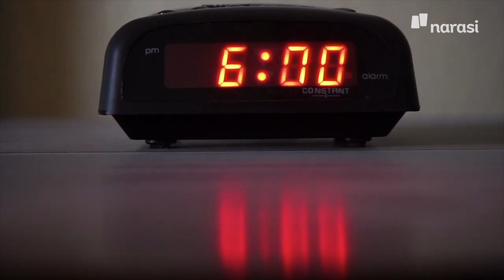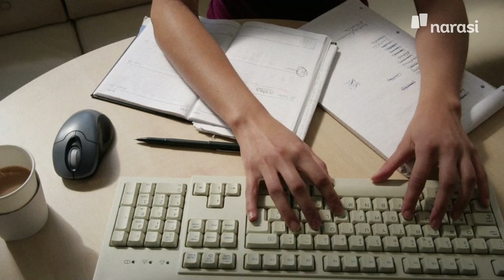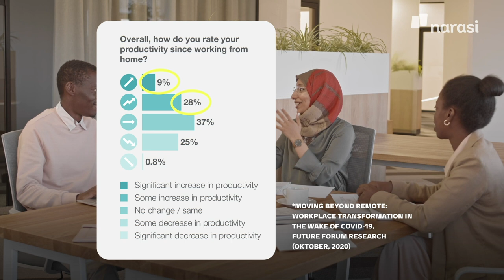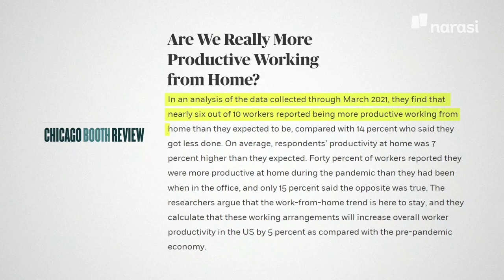Milenial & Gen-Z Aslinya Gak Suka Work From Home? Riset dan Penjelasannya. | Buka Data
Pandemi Covid-19 berhasil bikin tren sistem kerja baru, yakni WFH (Work From Home). Tapi, seiring pandemi yang mereda, “back to office” kembali digaungkan oleh beberapa perusahaan.

Riset menyebutkan, baik pekerja Gen-Z maupun milenial, mengaku kesulitan selama masa transisi WFO menuju WFH. Meski demikian, ada juga yang mengatakan WFH justru bikin lebih produktif, dibanding WFO.

Jadi, which is better, WFO or WFH? | Buka Data

(Narasi)